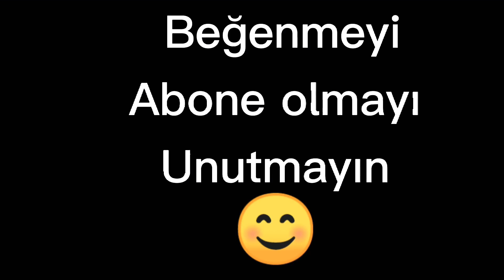DIY Peluş Çanta Yapımı Kesimi Dikimi [Handmade Bag Very Stylish Plush Bag Making Design Bag Sewing]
tasarımçanta peluşçanta çantadikimi dıy dikiş# Tasarım çok şık Peluş çanta yapımı leopar astarı iç cepli deri detaylı çanta
Çanta dikimi handmade bag tote bag
very stylish fabric Plush bag making
design bag sewing
Leather bag with leopard lining interior
حقيبة قماش قطيفة أنيقة جدا صنع الخياطة
ручная работа, очень стильная сумка для шитья
Sehr stilvolle Stofftasche zum Nähen
çox şık parça çanta tikiş

Orderisreceived backpack crosspack shoulderbag Plushfabricbag making#leatherbaginnerpocket#